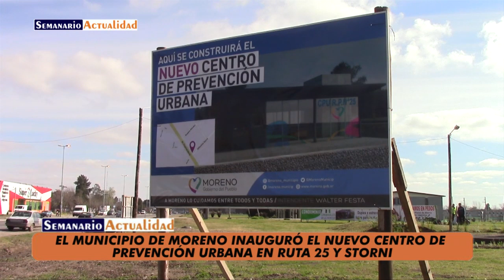El municipio de Moreno inauguró el nuevo Centro de Prevención Urbana en Ruta 25 y Storni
Entrevista con el intendente municipal de Moreno Walter Festa